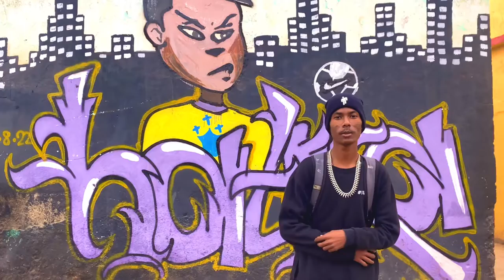Graffiti in Dhurwa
Beat- Marathi sample Beat  @XiSTENCE